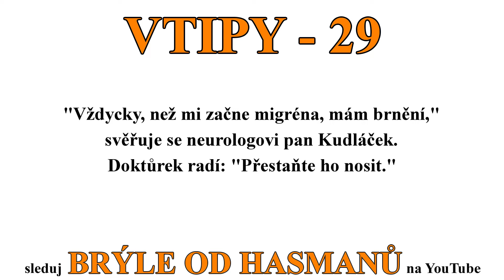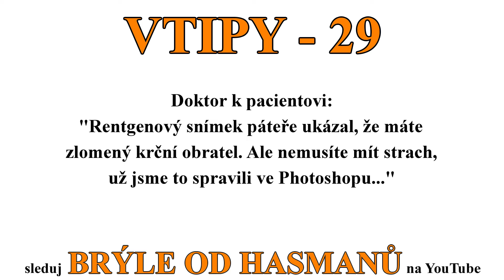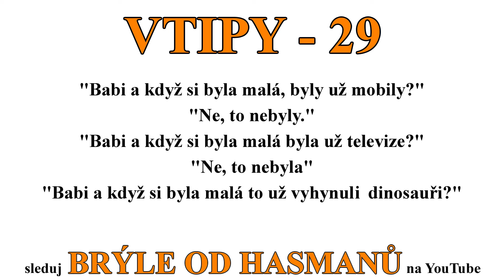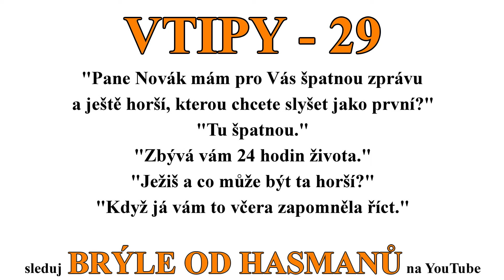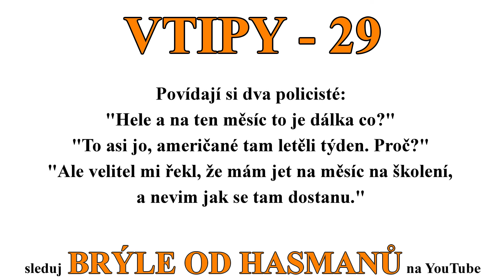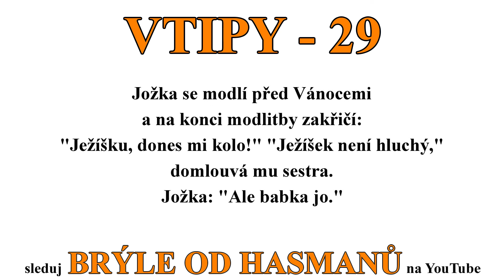Vtipy 29 - Naštvanej zajíc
Pokud se s námi chcete podělit o nějaký Váš vtip, můžete jej napsat do komentáře.